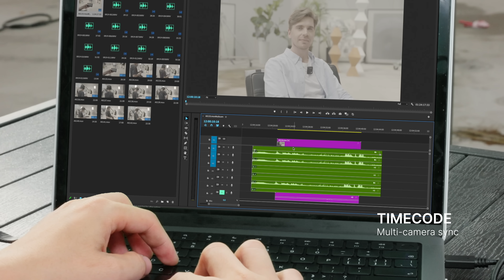Saramonic Ultra | Ultimate 2-Channel Wireless Microphone System with Timecode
Introducing Saramonic Ultra, the Ultimate 2-Channel Wireless Microphone System with Timecode.

Highlights in a nutshell:

✅ Timecode for easy audio-video sync down to the frame
✅130 dB Max SPL for capturing loud sound sources with reduced risk of distortion
✅32-bit float onboard recording for ample editing room in post-production
✅External antenna for enhancing line-of-sight range to 300 m
✅IPX5-rated transmitters for wet conditions
✅ClearVoice by Saramonic for canceling noise to keep your voice front and center
✅Auto gain control for keeping the audio level consistent